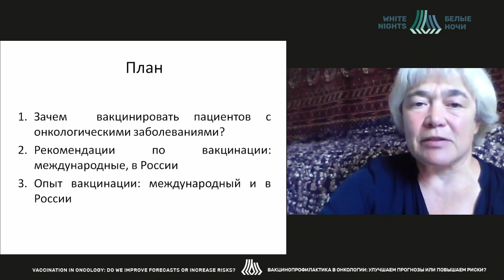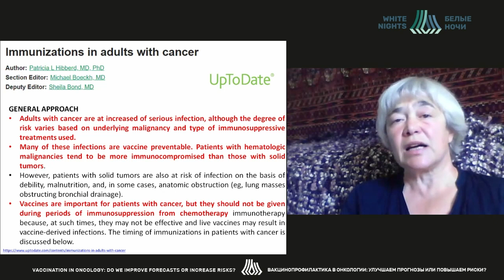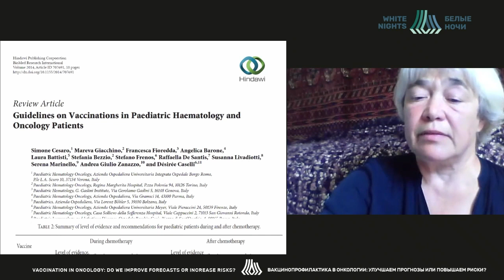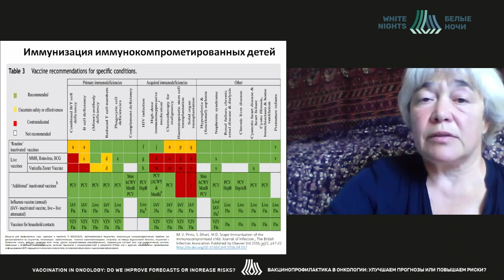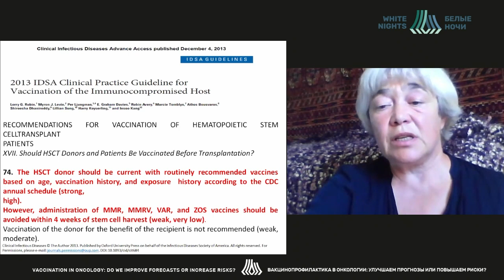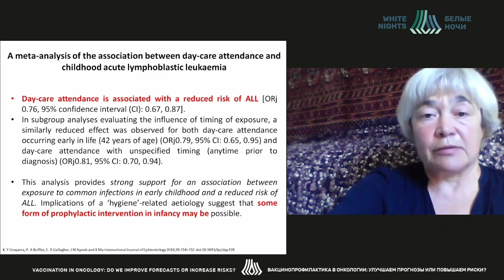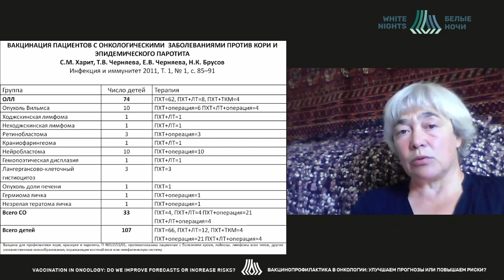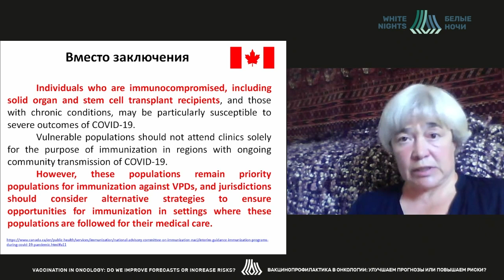Вакцинация пациентов с онко. заболеваниями - позиции российских и международных рекомендаций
Харит Сусанна Михайловна - руководитель отдела профилактики инфекционных заболеваний, ведущий научный сотрудник ФГБУ ДНКЦИБ ФМБА России, д.м.н., профессор, Санкт-Петербург